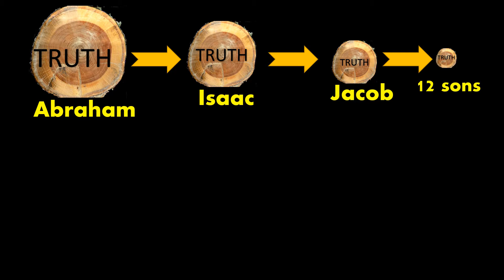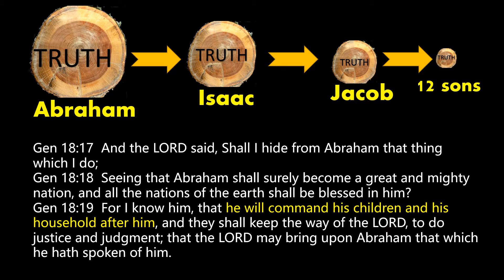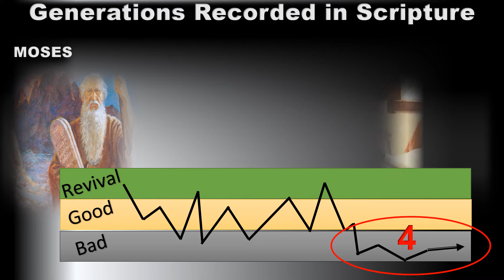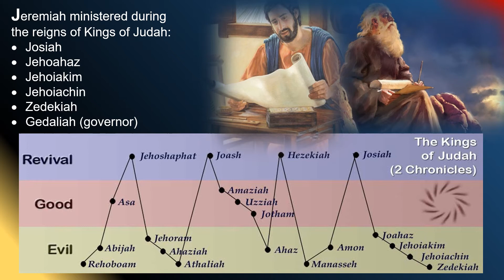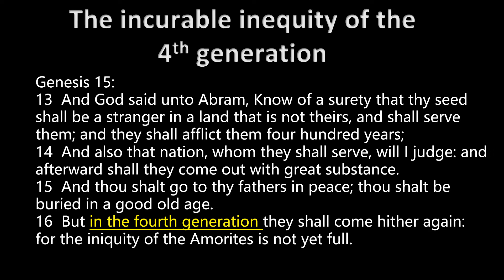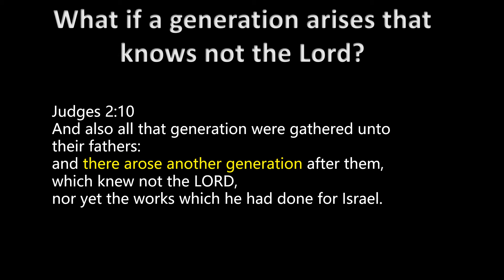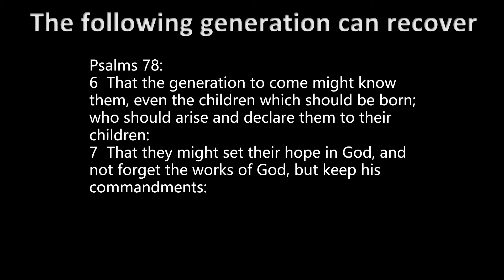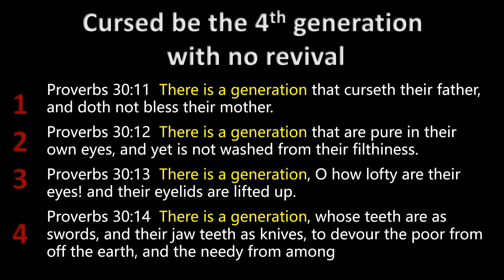Generations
Welcome to the official YouTube channel of The Bible with Mel Berglund.
Our videos and all of our other resources are available for free to help people everywhere experience the unified story of the Bible.

If you are in search for a church in your area

Called to Serve, Inspired to Share